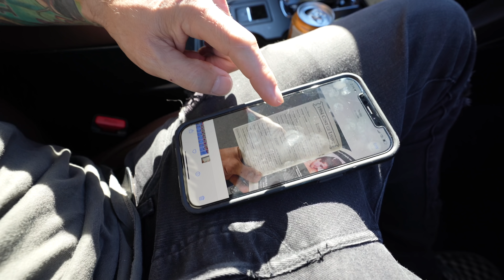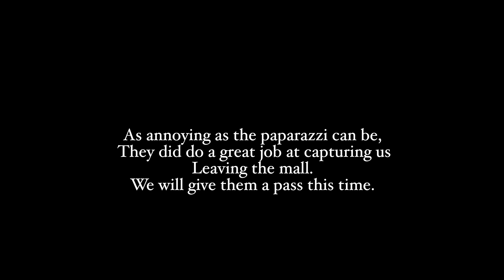ACCIDENTALLY ALMOST SHOP LIFTED 🤣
I have no idea who this kid is anymore lolol